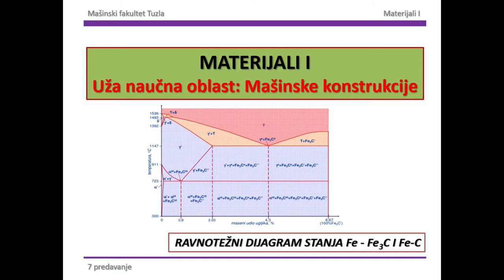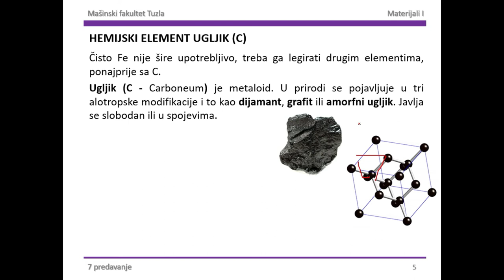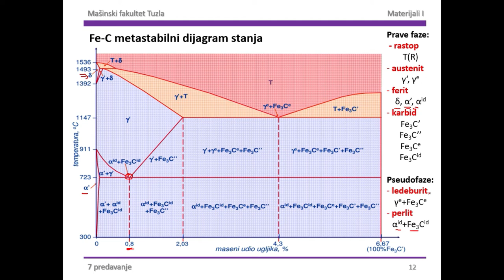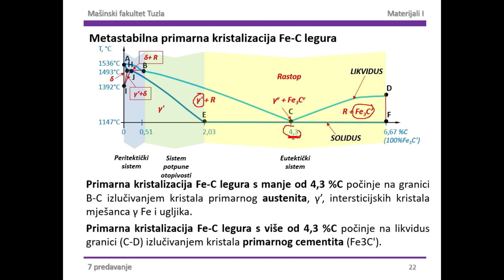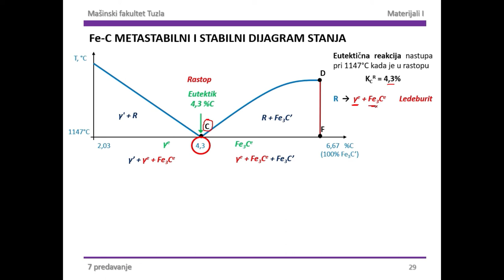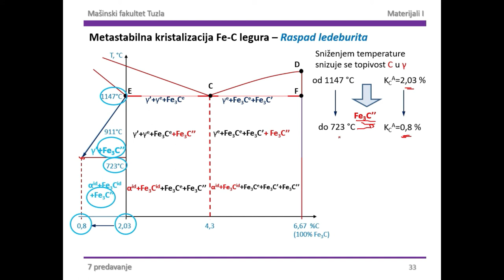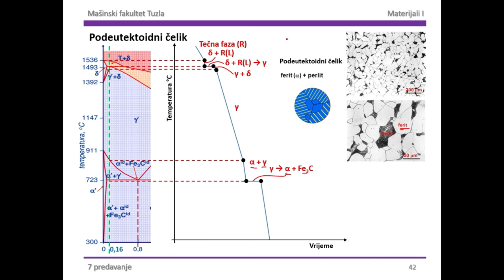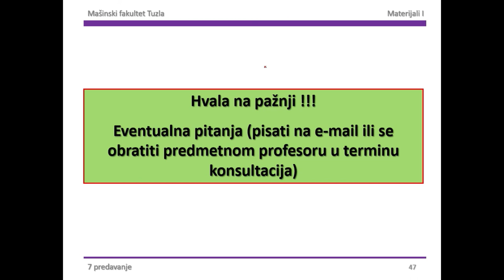Dijagram stanja Fe - Fe3C (željezo - željezo karbid)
Dijagram stanja, željezo - željezo karbid (cementit)